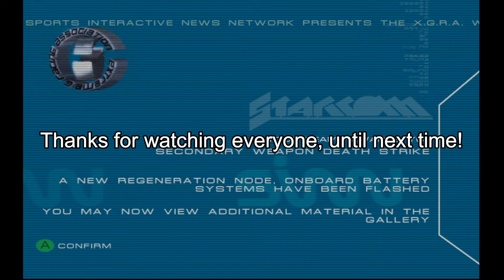XGRA Gameplay 01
Hey everyone, please let me know if you have any questions about the game, the music, the AFDS playthrough etc. Thanks for your patience, but it's coming. Trying to finish the actual playthrough before I upload it so I don't stop in the middle of it.